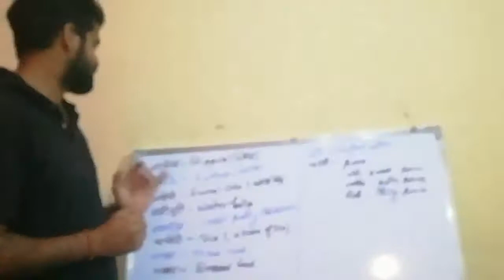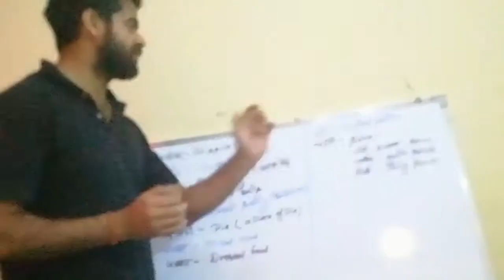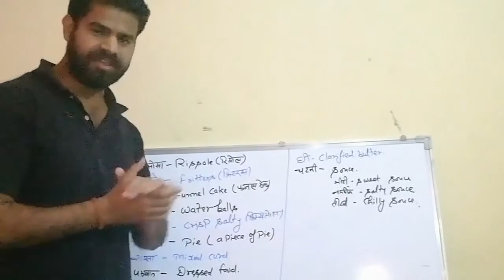Vocabulary Part-5/Satva Parihar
Unique Vocabulary
जलेबी
रायता
समोसा
चटनी